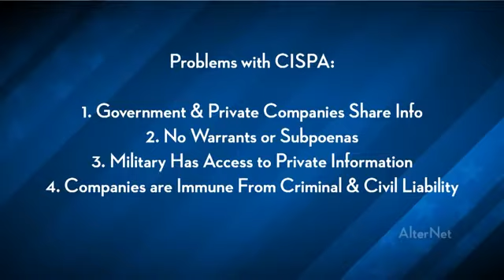CISPA Explained (mirror) Fashism of America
Originally Published on Apr 24, 2012 by TheYoungTurks

Full video discription @ TheYoungTurks channel